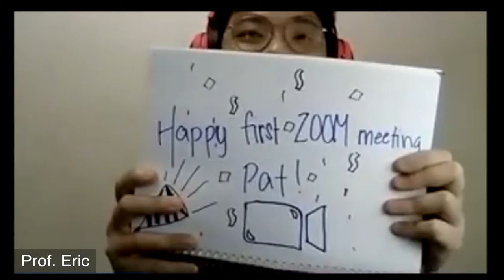Beyond Proven Online Learning | Thames International